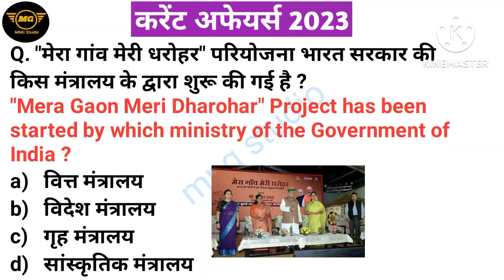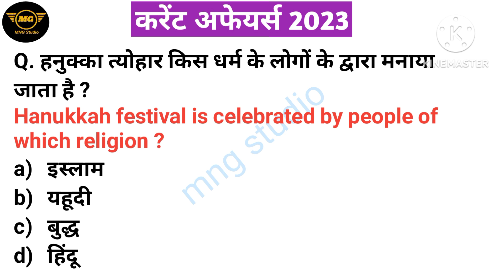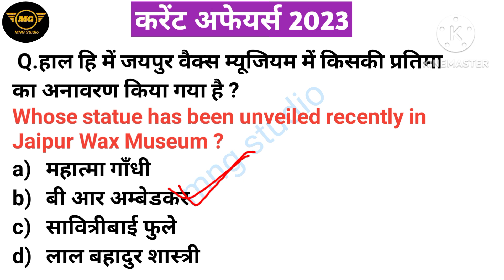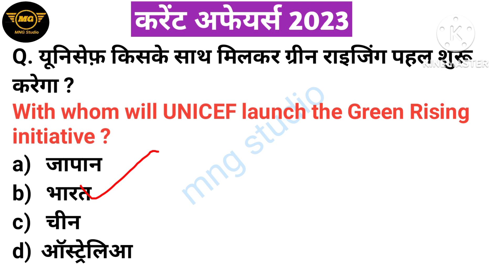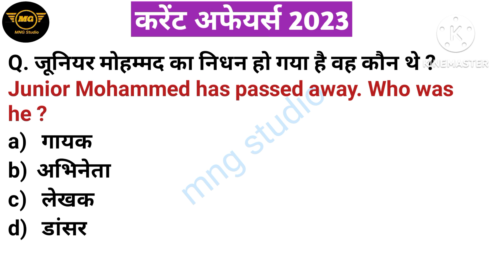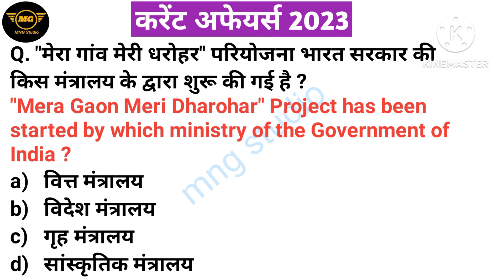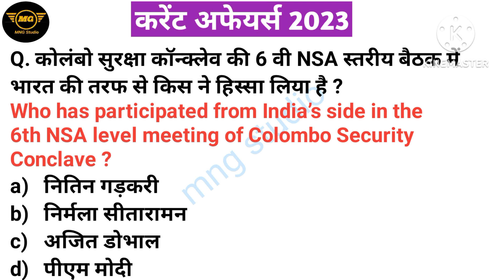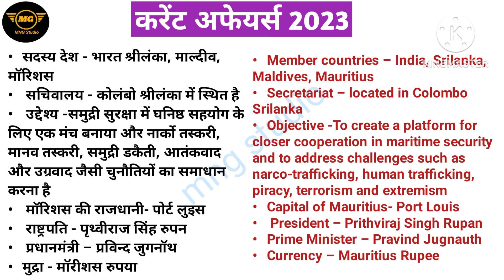11 dec2023 currentaffairs|daily currentaffairs imp que|for all exam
11Dec2023 currentaffairs
daily currentAffairs
today currentaffairs

friends इस video में 11 dec2023 daily current affairs Top most important MCQ लिए गये है। आपका कम समय मे फटाफट रिवीज़न हो इसलिए ये विडिओ आपके लिए बहुत help full रहेगा।

आप सभी को, हमारे द्वारा दिया गया content अच्छा लग रहा होंगा ओर हमारी मेहनत आप सभी को दिख् रही होंगी तो please. हमारे channel को subscribe करे ओर अपने दोस्तों को ज्यादा से ज्यादा sheare कीजिए...🙏🙏🙏🙏🙏 धन्यवाद

11dec2023 current affairs in hindi
current affairs booster class
ssc currentaffairs
currentaffairs hindi class
all exam currentaffairs
11imp que current Affairs 2023
current affairs for all exam